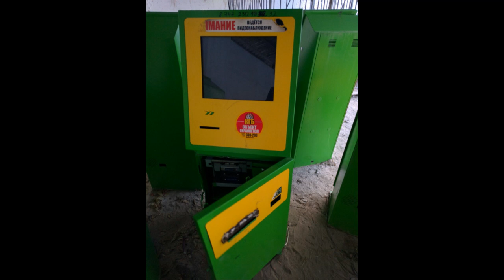В Шымкенте задержана преступная группа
В Шымкенте полицейские в ходе оперативно-розыскных мероприятий задержали преступную группу, которая совершала кражи техники и денег из букмекерских контор.  В группу входили трое молодых людей, 1992,1994 и 1995 г.р., жителей Шымкента и Ордабасинского района.